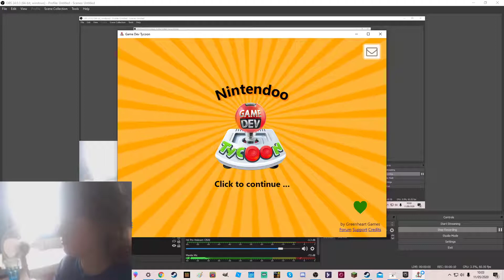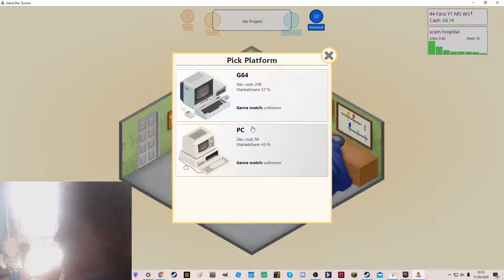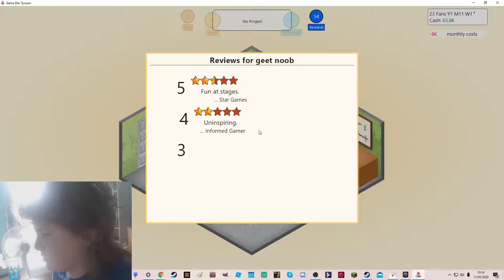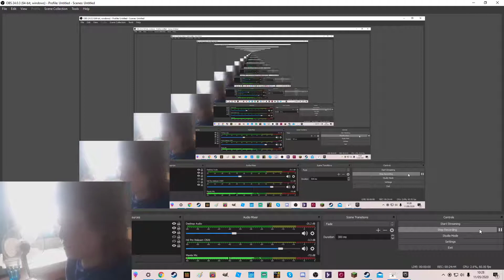game dev 1